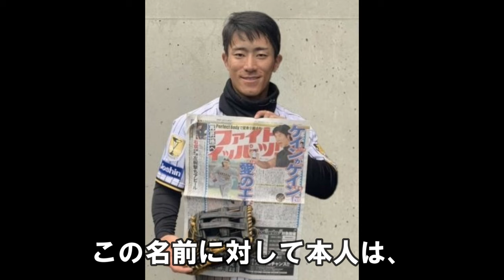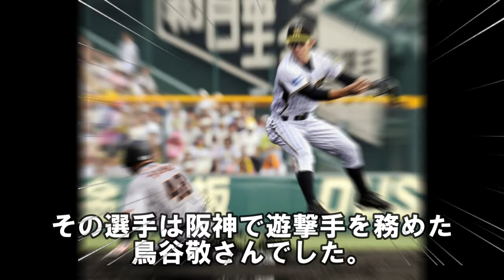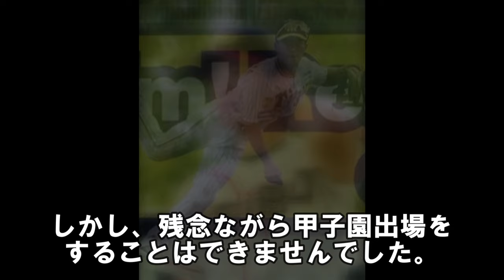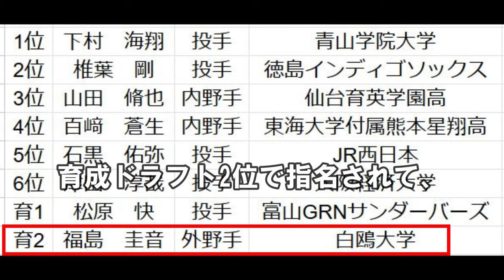「1軍で使うよ」岡田阪神の隠し玉～赤星･近本二世になれる俊足＋強肩のこの選手！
0:00 「1軍で使うよ」岡田監督の隠し玉～赤星･近本二世になれる俊足＋強肩のこの選手！
1:21 赤星二世！育成ドラフト2位福島圭音
2:44 憧れだった鳥谷と同じ聖望学園で遊撃手から外野手に転向
5:17 自主トレ･キャンプの動向･取り組み
6:40「一軍で使うよ」岡田監督の評価
10:08 福島の育成法･起用法は？
新星出現！速すぎるこの選手！近本、中野とこの育成2位福島圭音がスタメンに入ったら機動力野球が更に加速し、速すぎますね！
とんでもない隠し玉の福島圭音のご意見やご感想がありましたらコメント欄にお願いします！

新星出現！山田脩也のとんでもない実力～鳥谷が認める大器の片りん ドラフト3位

【新星】阪神だけが評価した隠し玉！岡田監督が惚れ込むリストワークの長距離砲

阪神ついにブレークしますこの選手！岡田監督が言う「現有戦力の底上げ」第1弾

阪神にとんでもない新星長距離砲が出現！ホームラン打てるクリーンナップ候補